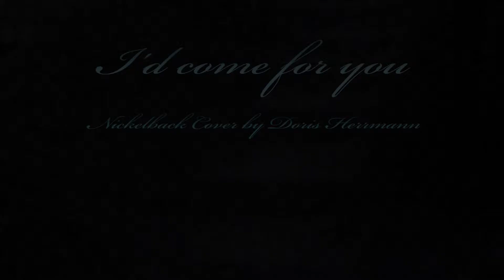I'd come for you - Nickelback Cover - Doris Herrmann